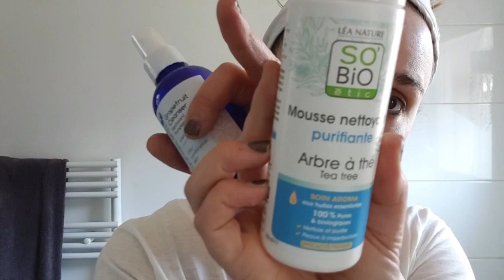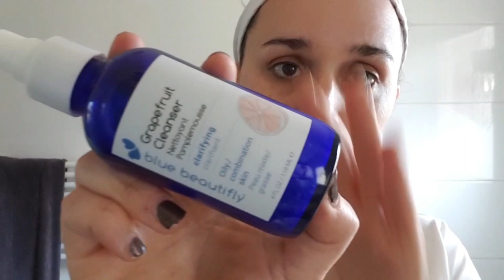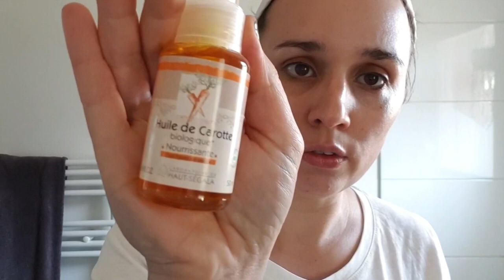🌸PRINTEMPS 2019🌸Routine soins matin🍃100% GREEN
J’espère que cette vidéo vous plaira, n'hésitez pas à me donner votre avis en commentaire et m'encourager avec des petits pouces en l'air ;-) Et si l'envie vous en dit de vous abonner !!!

♡ Roll-on soin des yeux à la bave d'escargot et à l'acide hyaluronique ZAFFIRO ORGANICA :

♡ Creme visage hydratante hâle progressif "Comme à la plage" PULPE DE VIE

Pour avoir 5€ de reduction sur le site de BEAUTE PRIVEE (et moi 10€ oui je sais c'est injuste 😁), clique ici :

Application pour analyse composants cosmétiques : INCI

Application pour analyse ingredients alimentaires : YUKA

* Je filme avec mon téléphone SAMSUNG S9